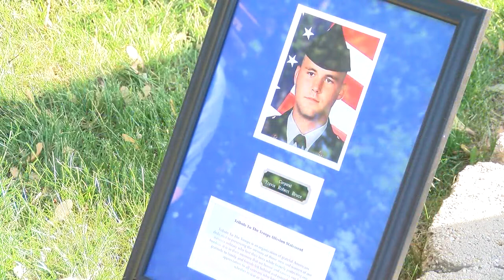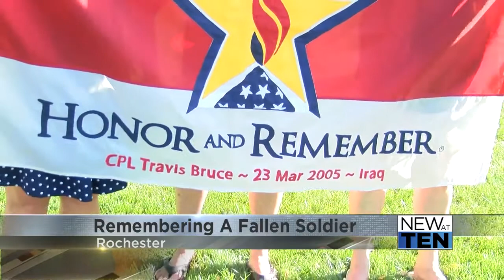A Rochester community remembers a fallen soldier